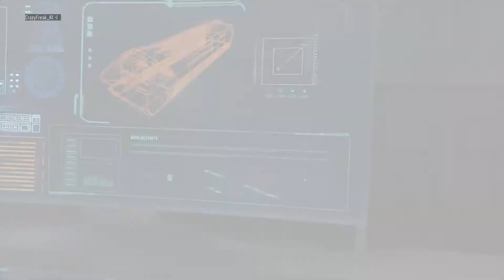Call of Duty: Black Ops 3 #03 - Kampagne (Gameplay)